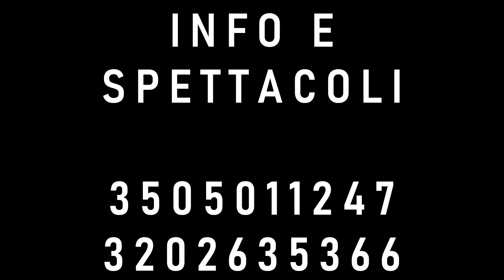IL FERRAGOSTO SICILIANO